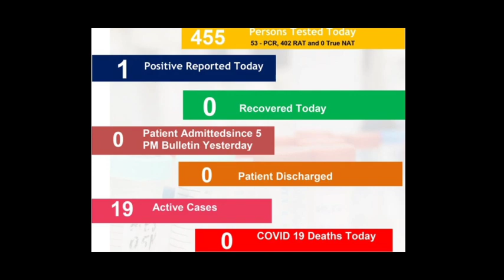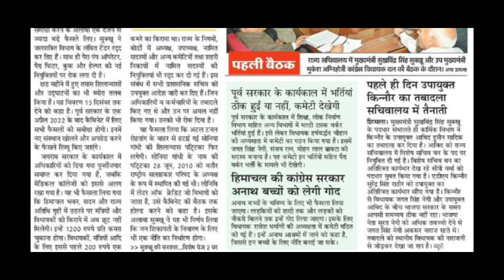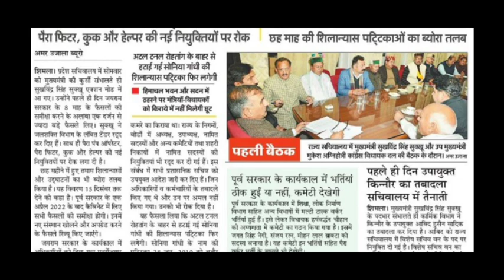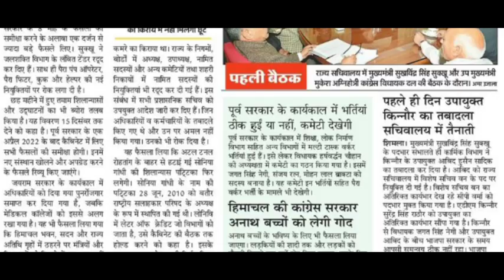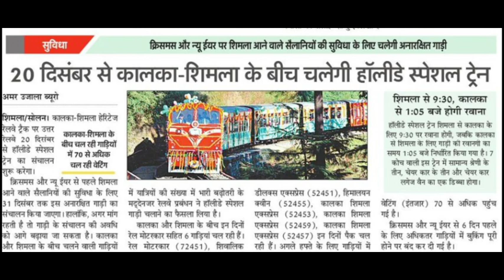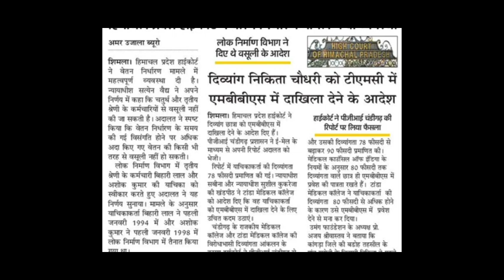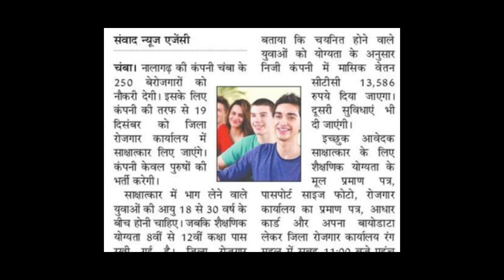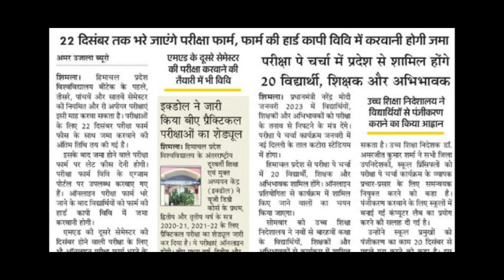HPU के एग्जाम इसी माह, एक्शन मोड में सुक्खू , प्रैक्टिकल,नौकरी,HPSSC,आदेश